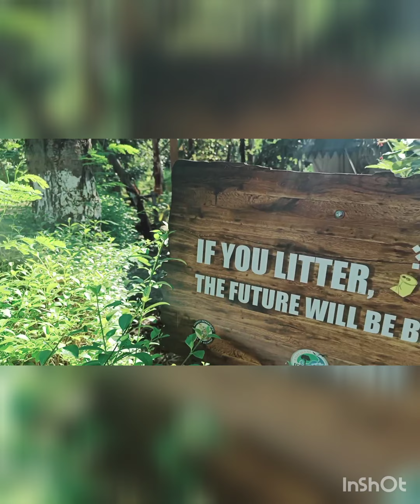||WHITE WATER RIVER RAFTING KEVADIA | ADVENTURE SPORTS|FIRST TIME RAFTING EXPERIENCE||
River rafting is undoubtedly one of the most enthralling and physically demanding adventure sports in the world. Narmada, the largest west flowing river in the country, and the lifeline of millions has now ushered in the thrilling experience for the adventure enthusiasts who can now enjoy river rafting in 4.5 km. stretch with whirlpools, rapids and many turns which provide an exciting and unforgettable rafting experience for the first time in Gujarat.

Hon’ble Chief Minister of Gujarat, Shri Vijay Rupani, launched the state’s first ever river rafting on August 17, 2019 at Khalwani situated in Ekta Nagar near Statue of Unity and Sardar Sarovar Dam on river Narmada.

The adrenaline rush and the excitement experienced while riding and tumbling down the waters of fast flowing Narmada river across boulder strewn bed is simply unmatched by any other sport. So be embraced by the thrills of rafting, as there are as many as 6 rapids through the channel of Narmada. This river rafting activity has become possible at Khalwani in Ekta Nagar, due to regular release of 600 cusec flow of water from the Sardar Sarovar Dam.
Rafting price -1000 rupees per head, including dropping charge.
The deciduous site surrounded by hillocks and the Narmada flowing by, is unhindered by any human interventions. This is an ideal camping and hiking site. The nearby Shoolpaneshwar Sanctuary is a treasure trove for wildlife enthusiasts and the growing popularity of the Statue of Unity immensely adds to the tourism potential